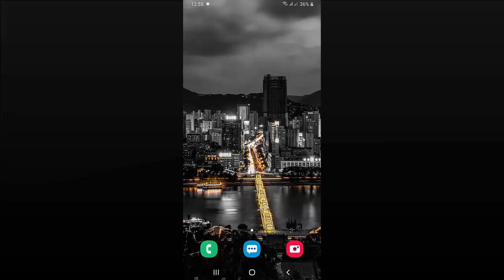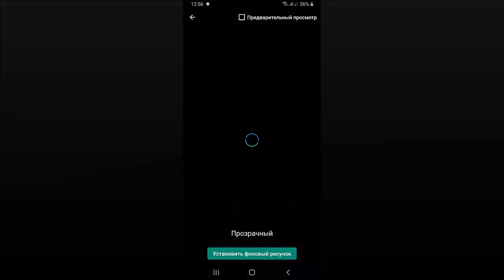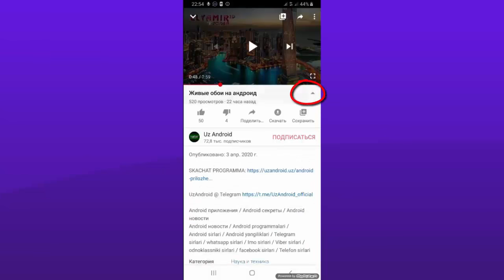ТОП ПРОГРАММАЛАРДАН БИРИ